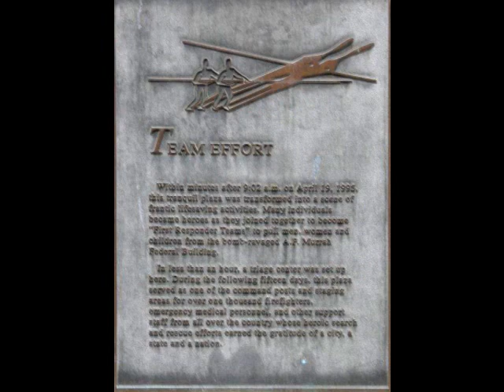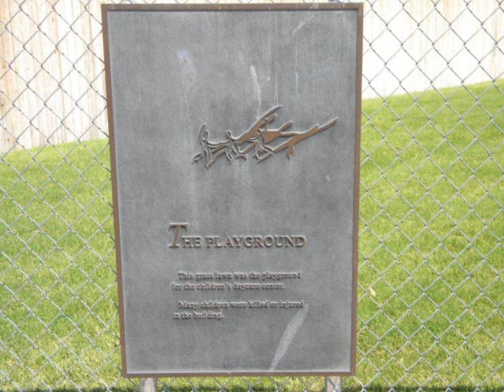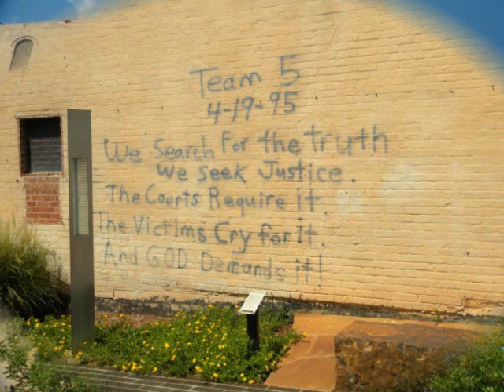OK City Mem.wmv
Tony Bell took some pics of Oklahoma City Memorial while he was ona job out there.